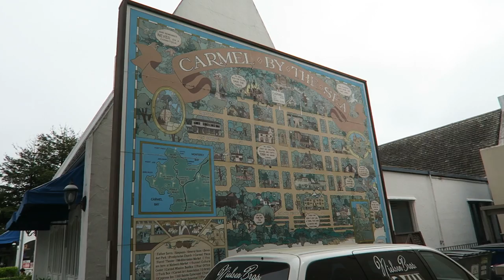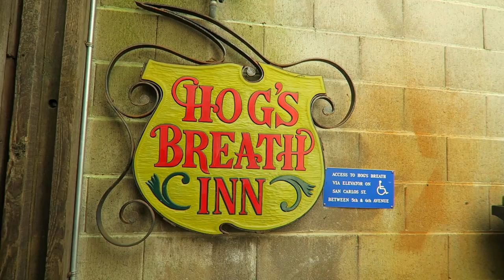Searching For Clint Eastwood In Carmel By The Sea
We spent the morning in Carmel By The Sea, California and I heard that it was not uncommon to see celebrities like Clint Eastwood walking around the city. As Wifey shopped I was on the lookout for Clint Eastwood. Did I find him? Watch to find out.

I met a nice guy named Kevin from WiredIn, please check out his Facebook Page. He knows what's going on in Carmel By The Sea.